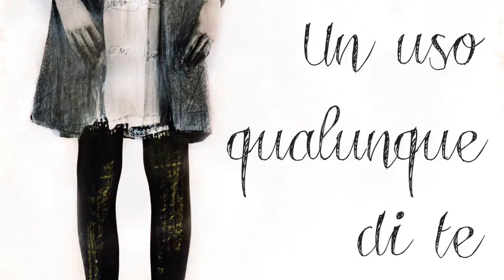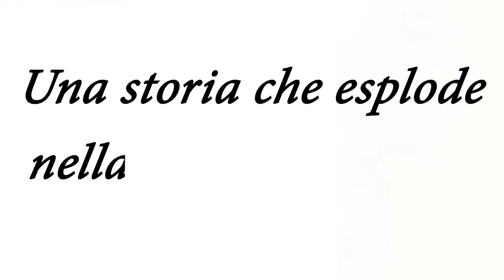Intervista a Sara Rattaro, autrice di "Un uso qualunque di te"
Una storia che esplode nella testa e nel cuore. Un'emozionante confessione femminile così autentica da lacerare il cuore.

È quasi l'alba di un giorno di primavera e Viola, madre e moglie inquieta e distratta, riceve una telefonata. È il marito che le dice di correre subito in ospedale. Ma Viola non è nel suo letto. Comincia a rivestirsi in fretta e, tra un reggicalze che non si chiude e le décolleté lasciate chissà dove, cerca di richiamare Carlo per sapere in quale ospedale andare e che cosa sia successo.
E così sullo scolorare della notte, mentre i semafori si fanno sempre meno luminosi e i contorni delle strade diventano più netti, Viola arriva dove avrebbe dovuto essere da ore.
Quella che ci racconta senza prendere mai fiato è una vita fatta di menzogne, passione, tradimenti, amore, sensi di colpa e rimpianti.
Ma adesso non è possibile mentire, il terrore e la verità la aspettano in quella stanza d'ospedale dove le sue bugie non la potranno più aiutare.

DAL LIBRO
Improvvisamente tutto cambia. Una giornata tranquilla si trasforma in qualcos'altro, in un giorno che non dimenticherai mai. Una data ti si incide tra i ricordi e lentamente diventa indelebile. In una giornata tranquilla puoi perdere chi ami, scoprire di essere incinta, trovare un lavoro, cadere, prendere una pasticca di cui ignori il contenuto o recuperare quella scatola che mai avresti immaginato ti sarebbe servita.

L'AUTRICE
Sara Rattaro è nata nel 1975 a Genova. Laureata in Biologia e in Scienze della Comunicazione, ha frequentato il master in Comunicazione della Scienza «Rasoio di Occam» a Torino prima di essere assunta come informatore farmaceutico. Coltiva da sempre la passione per la scrittura, le sue storie si ispirano ai racconti delle persone che incontra.